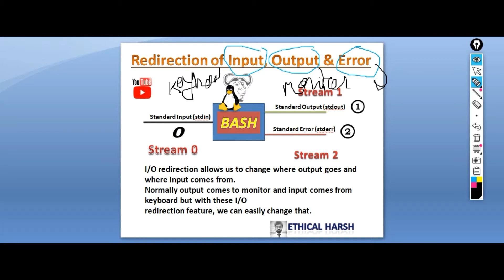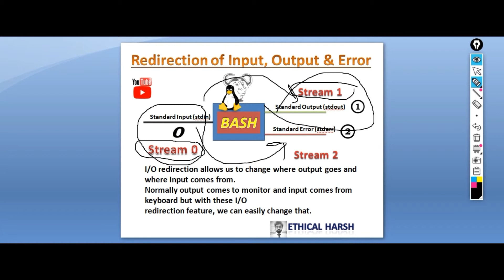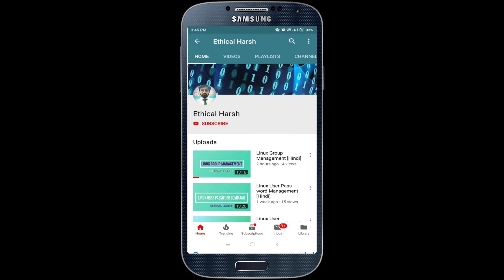Linux Input/Output/Error Redirection || INTRO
This tutorial is the introduction to the basic of Input redirection, Output redirection and Error redirection. You will get to know about the small part of these redirection through this video tutorial.